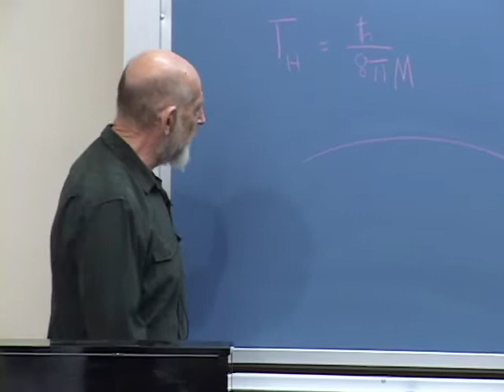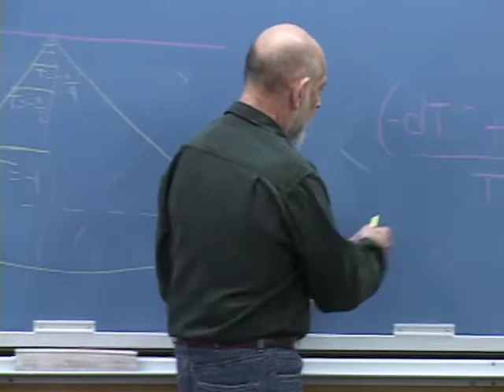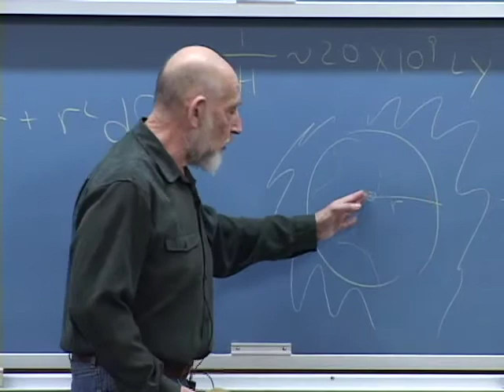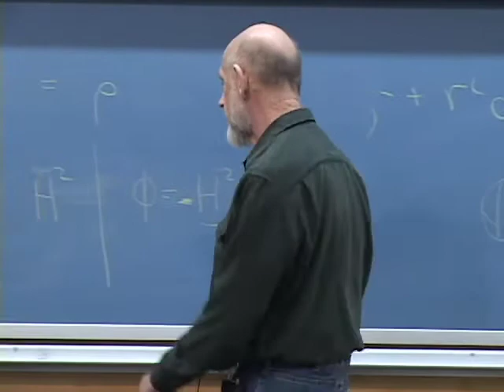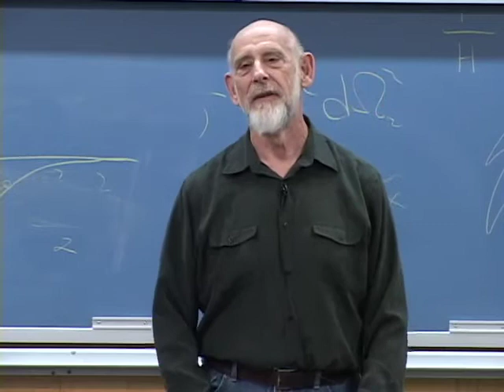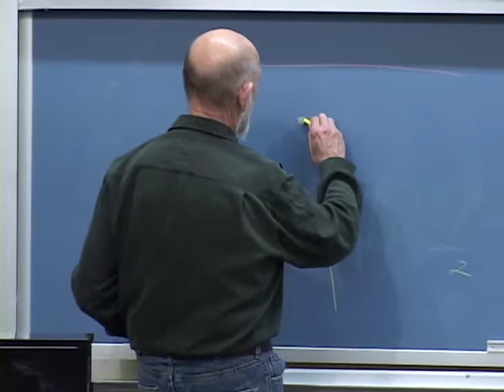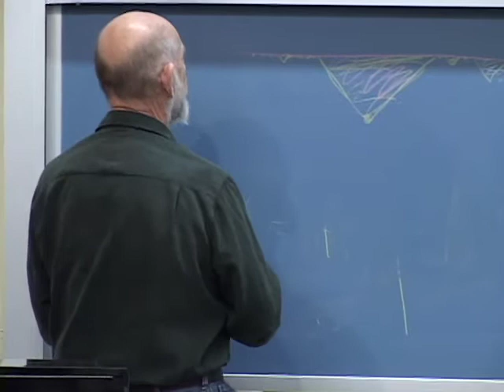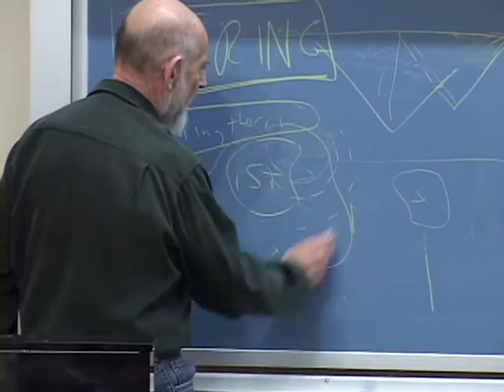9 Topics in String Theory Lecture 9 March 14, 2011